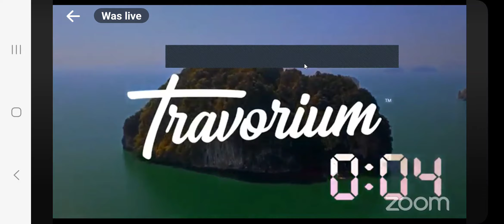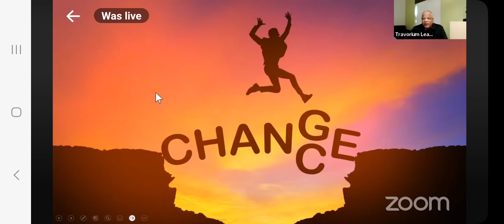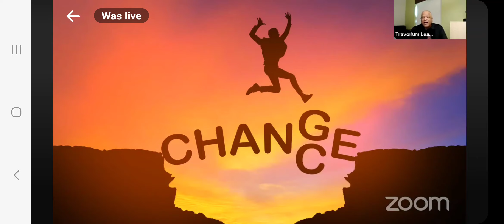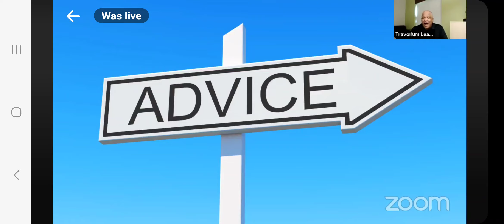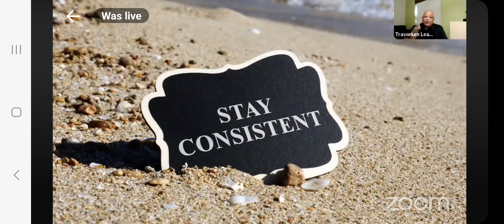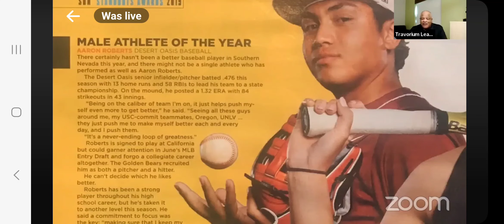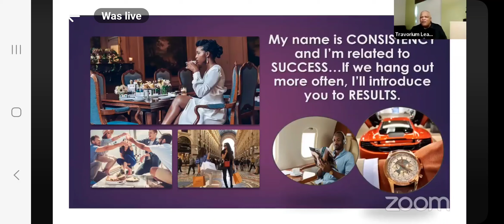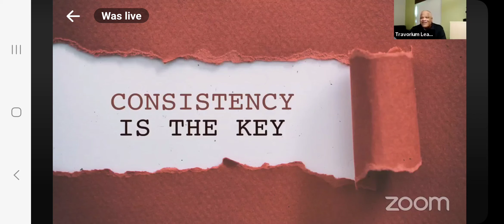Travel Smart with Travorium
No black out dates
No contracts
No timeshares
& Extra Income
Do you NEED this info?